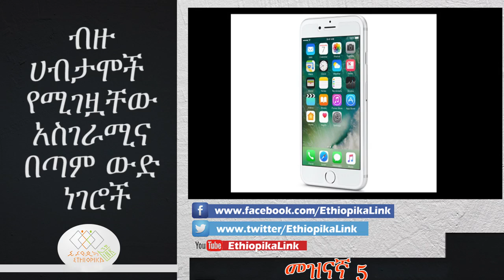Most Expensive Purchases Ever Made By Billionaires, EthiopikaLink